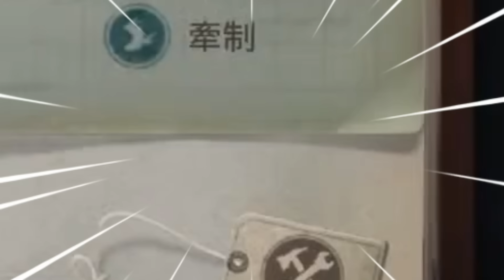【第五人格】こんなことある！？ランクマなのに豪華衣装のみ！ゴミと言われた衣装も超レアです…【IdentityⅤ】【アイデンティティ5】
COA3の黒服感は否めない…

編集：なるうどん

私や他プレイヤーに対する誹謗中傷は全て通報した上でブロックします

２０時～ランクマ
２２時～２８や企画　週末は５５